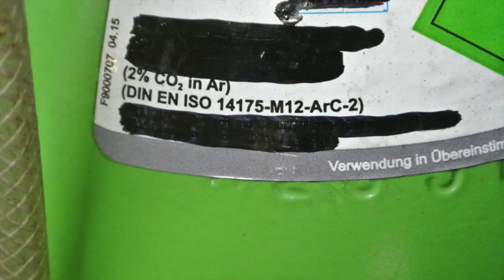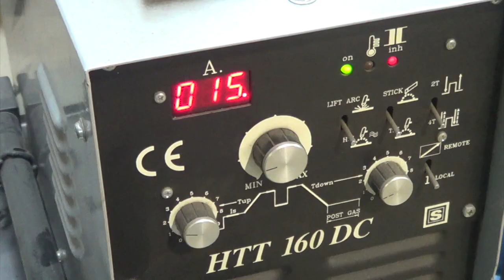Schweißkurse und Blechbearbeitungskurse, "WAG" Schweißen, die vergessenen Art zu Schweißen.....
TAG" welding thin Sheet, the forgotten way, with lower Amps  ; )

Schweiß - und Blechbearbeitungs- Kurse.
Möglichkeit eigene Bleche ( auch vom Vespa ! )  zum Reparieren und eigenes Schweißgerät zum Üben mit zu bringen.
Für freie Termine bitte Mailen.

Schweißkurse und Oldtimerseminare
• Fügen von Blechteilen, MIG-Hartlöten, MAG, WIG oder Autogenschweißen mit und ohne Zusatzmaterial
• Reproduktion von Karosserieteilen, Tür-Haut, Schweller usw.
• Motorradtank oder Motorradkotflügel
• Das Anfertigen von einfachen Schablonen
• Blechen treiben auf dem Klopp Sack oder Holzklotz
• Walzen von Blech, mit dem English-Wheel
• Bleche bearbeiten mit dem Stauch- und Streck Gerät
• Arbeiten mit der Sickenmaschine
• Beim Mitbringen eigener Blechteile, zum Beispiel eine Tür oder Haube, das Ausbeulen von Flächen
• Das Schlichten mit der Karosseriefeile
• Mit Flamme stauchen von (Spring)beulen
• Wie immer könnt Ihr eigene Schweißgeräte mitbringen, bitte vorher angeben

        Las-cursus en Old-timer Workshops
• Samenvoegen van plaatwerkdelen, MIG-hardsolderen, MAG, TIG of Autogeen lassen met en   zonder toevoeg materiaal
• Reproductie van carrosseriedelen, bijvoorbeeld, deurhuid, dorpels, enz.
• Motortank of motorspatbord
• Eenvoudige sjablonen maken
• Plaat drijven op de klopzak of op het houten blok
• Plaatwerk walsen, met het English-Wheel
• Plaat bewerken met het krimp en rekapparaat
• Werken met de kralenmachine
• Bij het zelf meenemen van plaatwerkdelen, bijvoorbeeld een deur en/of motor of kofferdeksel, het uitdeuken van oppervlakken
• Afwerking met de carrosserievijl
• “Kikkers”, krimpen met de vlam
• Zoals altijd, kun je je eigen lasapparaat meenemen, laat het mij van tevoren weten

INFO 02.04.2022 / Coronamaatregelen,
Aangezien de maatregelen versoepeld zijn wil ik graag de cursussen lassen en plaatbewerking weer hervatten Mogelijkheid om eigen plaatwerk mee te nemen voor reparatie en eigen lasapparaat om te oefenen.
Voor een vrijblijvende afspraak kunt u mailen...

Formation et soudure de carrosserie- tôlerie
pour véhicules de anciennes

• Assemblage de pièces de tôlerie, brasage MIG, soudage MAG, TIG
 Soudure autogène avec et sans matériau supplémentaire
• Reproduction de parties de carrosserie, revêtement de porte, seuils de porte, etc.
• Réservoir de moto ou garde-boue de moto
• Création de modèles simples
• Forme la tôlerie sur le sac à sable, ou le bloc de bois
• Laminage de tôles, avec la English-Wheel
• Traitement de la tôle avec le dispositif de compression et d'étirement
• Travailler avec la machine à perler
• Lorsque vous apportez vos propres pièces en tôle, par exemple une porte ou un capot, le renflement des surfaces
• Terminer avec la lime corporelle
• Compression (ressort) bosses avec flamme
• Comme toujours, vous pouvez apporter vos propres appareils a soude, veuillez nous en informer à l'avance

INFO 02.04.´22 / Mesures Corona,
Les mesures étant assouplies, je souhaite reprendre les cours de soudure et de tôlerie.Possibilité de réparer vous-même votre tôlerie et d'apporter votre propre machine à souder à la pratique.
Pour les dates libres s'il vous plaît e-mail

        Welding and sheet metal Workshop
• Joining sheet metal parts, MIG brazing, MAG or TIG
• Oxy-Acetylene welding with and without adding material (Rod)
• Reproduction of body parts, door skin, sills, etc.
• Motorcycle tank or motorcycle mudguard
• Making simple templates
• Hammering sheet Metal on the Sandbag or wooden block
• Sheet metal rolling, with the English-Wheel
• Processing sheet metal with the compression and stretching device
• Working with the beading machine
• When bringing your own sheet metal parts, for example a door or hood, the finishing of surfaces
• Finishing with the body file
• Shrinking (spring) bumps with flame
• As always, you can bring your own Welding Machine, please let me know in advance